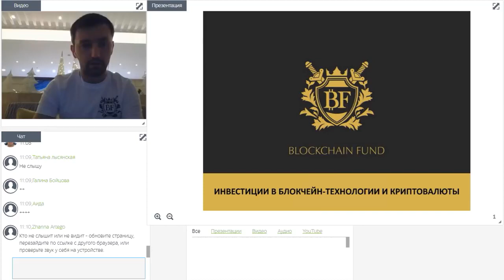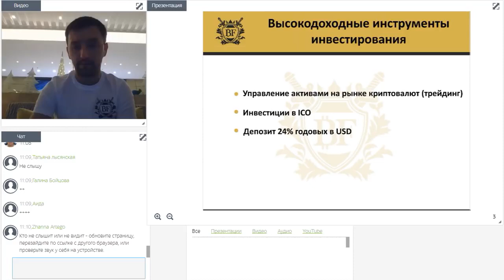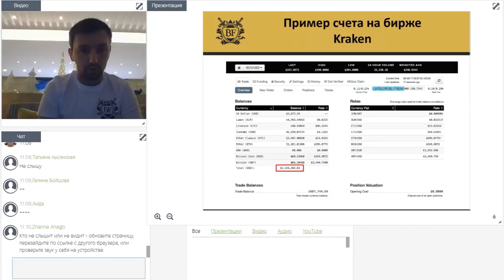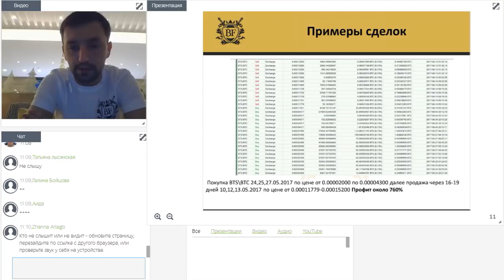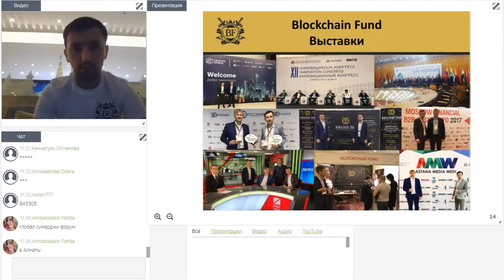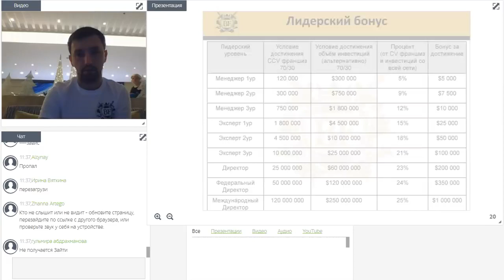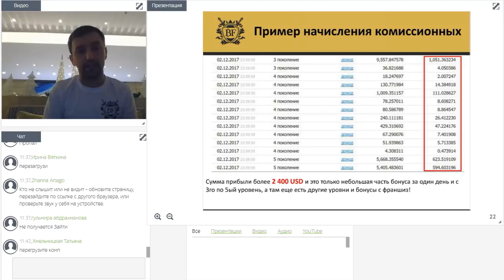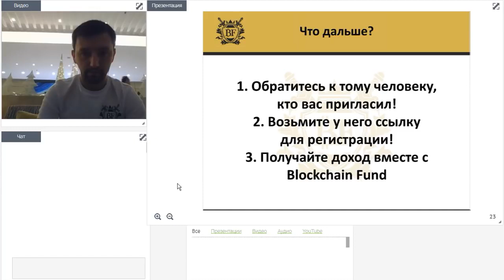Blockchain Fund - Вебинар от 5.01.18 - Кирилл Мужиков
Получите бесплатно видеокурс "Секреты инвестора"